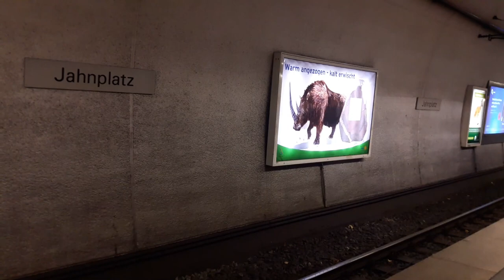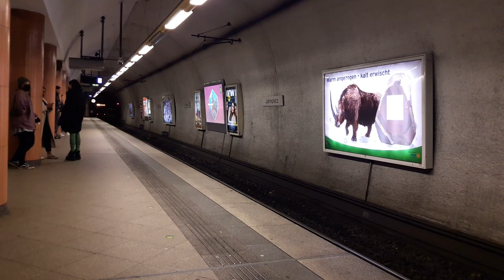Züge,Busse und Stadtbahnen in Bielefeld.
Das 1. der 3 Videos.